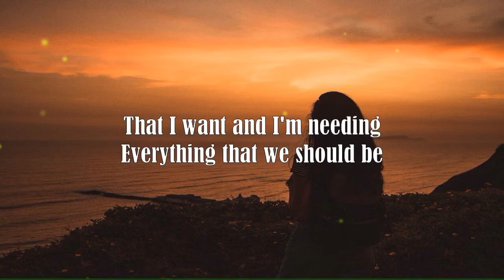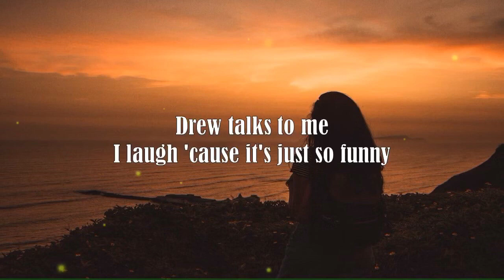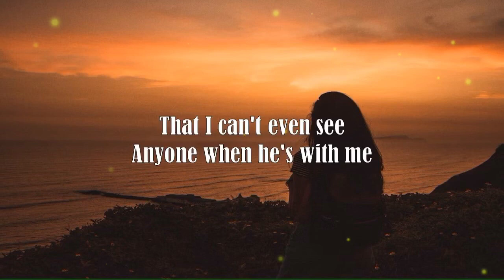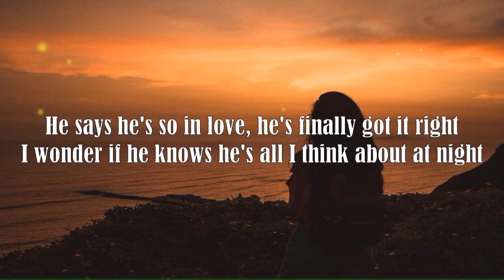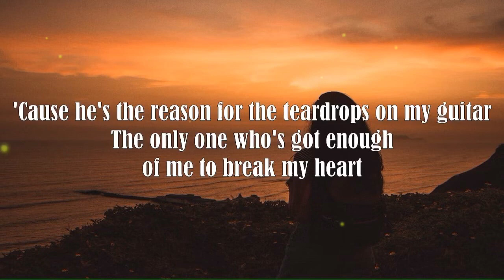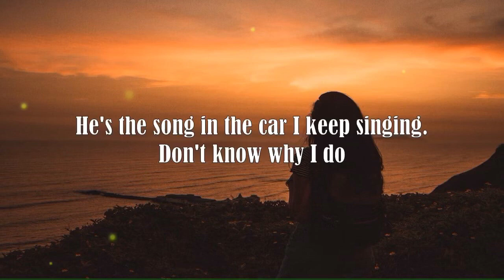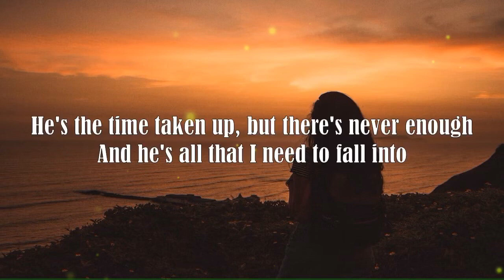Taylor Swift - Teardrops On My Guitar (Lyrics)